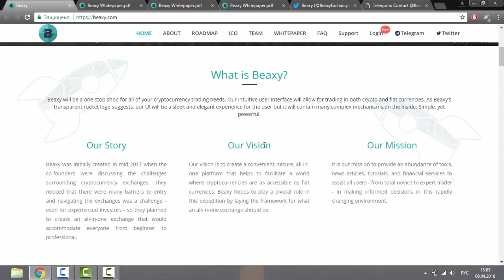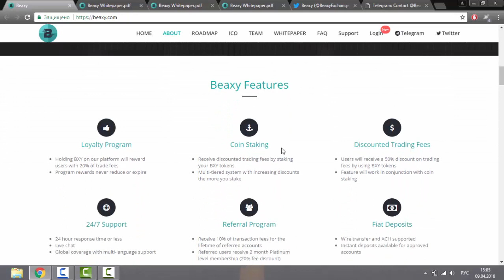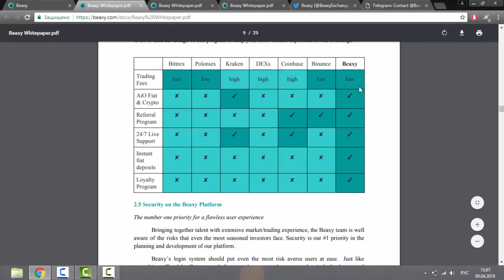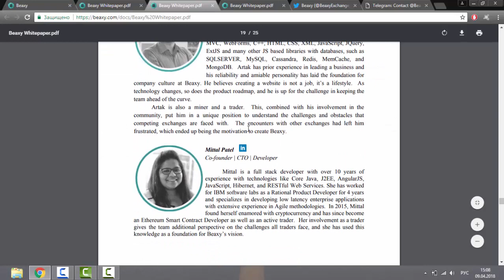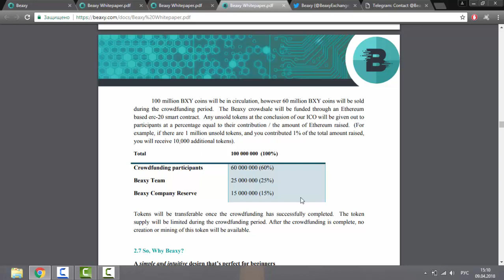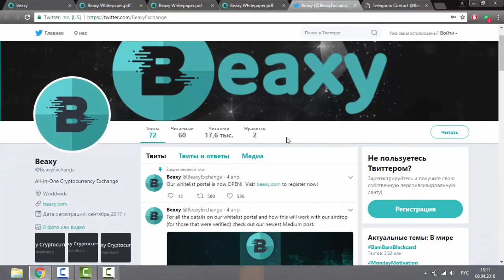ICO Beaxy русская озвучка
Bitcointalk Username : Valermos